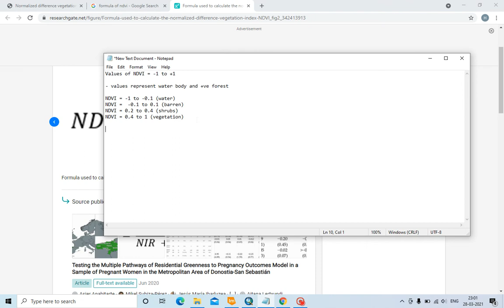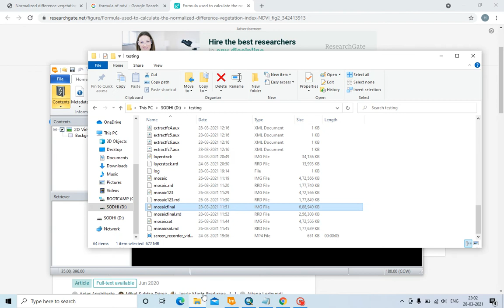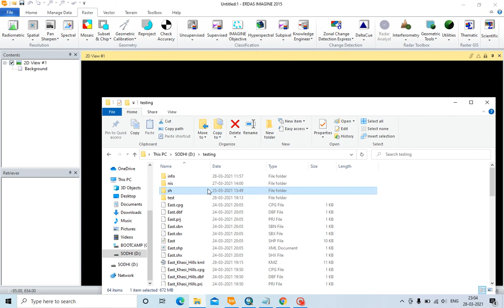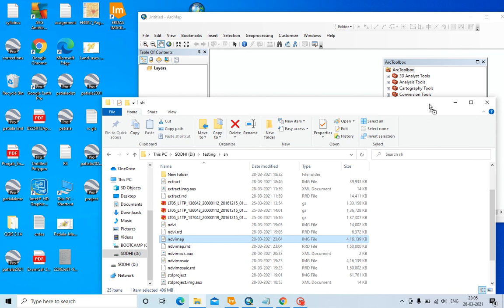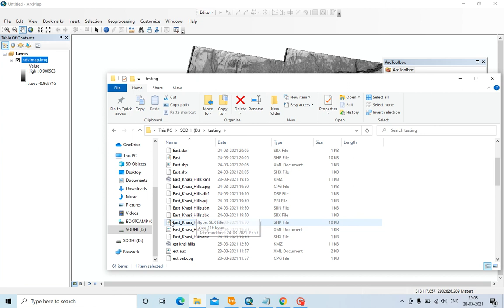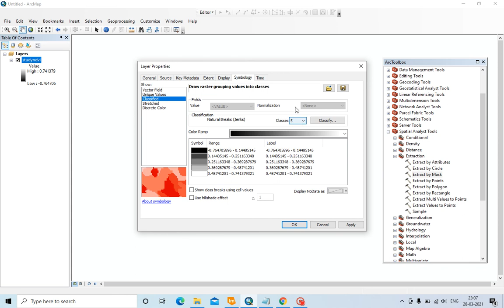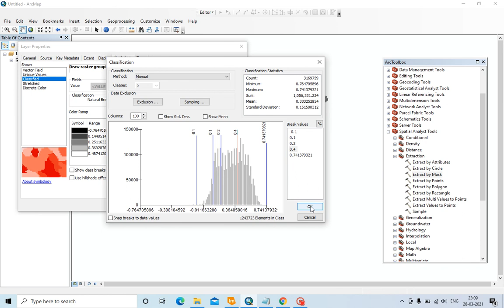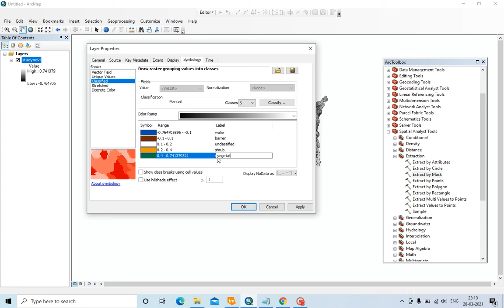NDVI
Objectives:-
1) How to calculate NDVI
2) Classify map with the help of NDVI